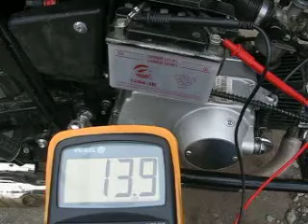Choper kingway ładowanie akumulatora, regulator napięcia działa poprawnie